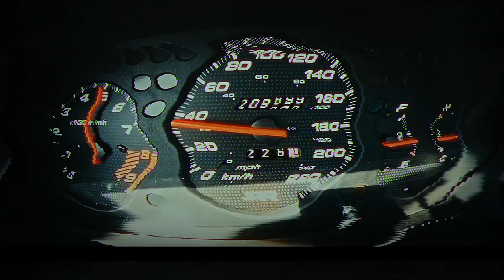SUPRA 2.0 - CEZA x MOTIVE - (prodby.berochwn)